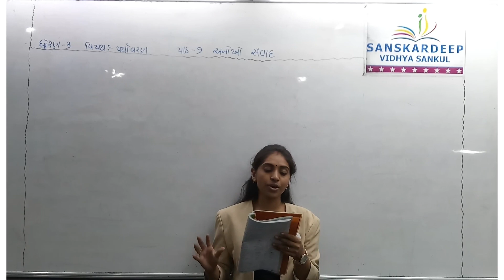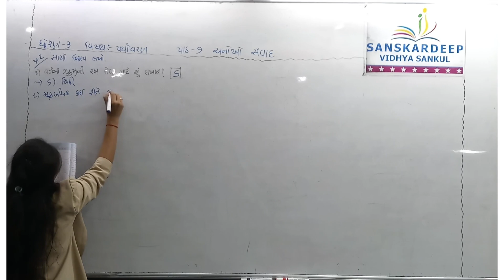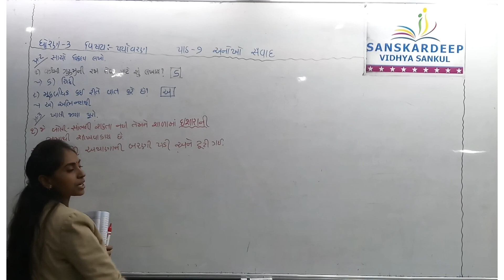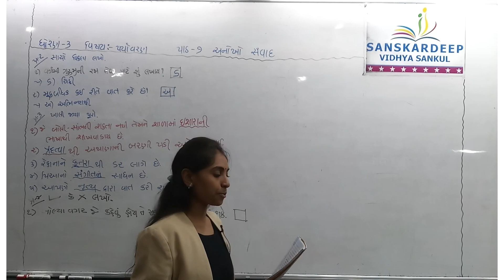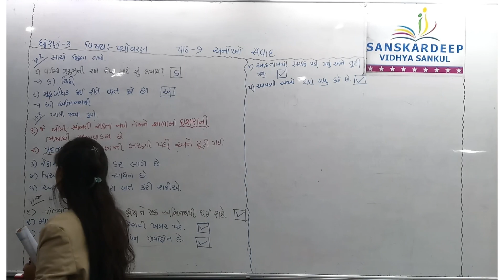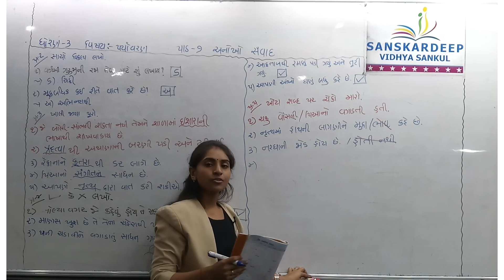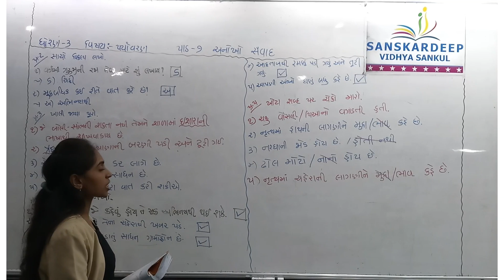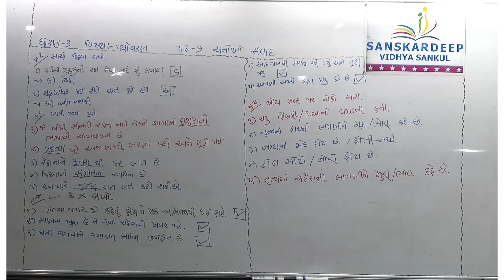STD - 3 || પર્યાવરણ || 16-09-21